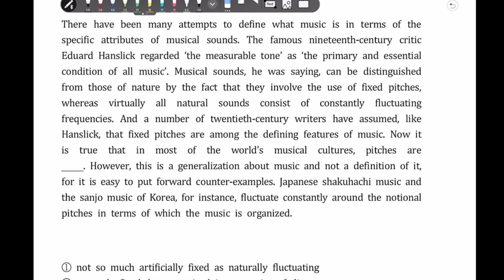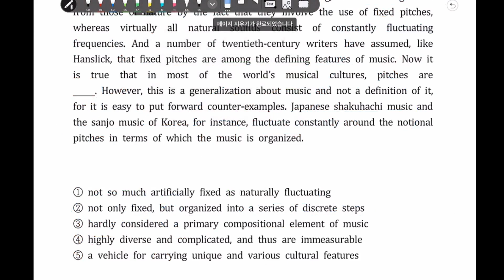[고난도 3-4] 20학년도 수능 34번